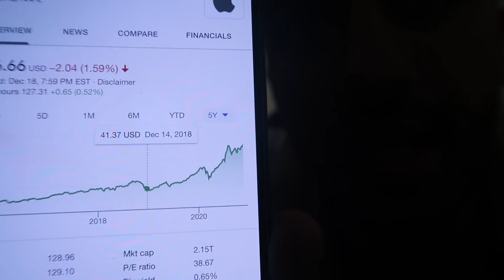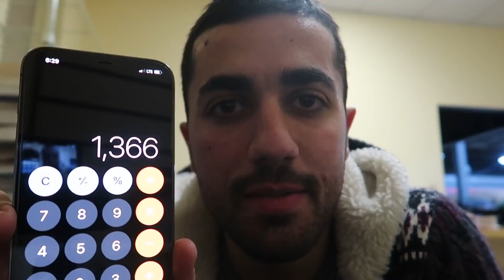IPHONE 12 PRO MAX ALMAK HATA MI?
HER AYIN ILK PAZAR GÜNÜ 21:00'DA CANLI YAYINDAYIZ!